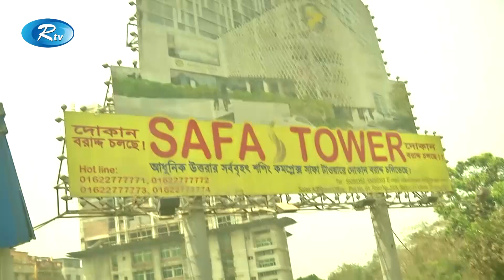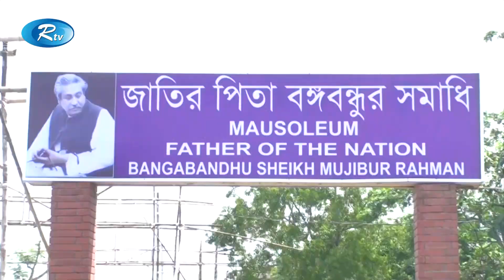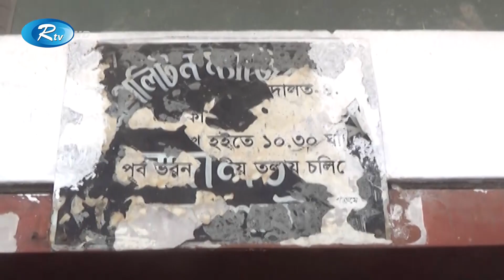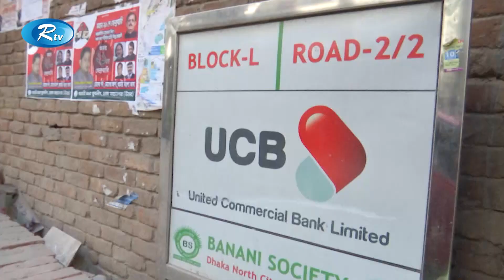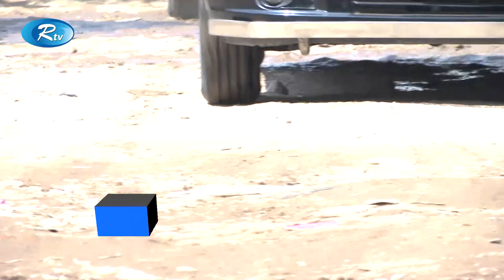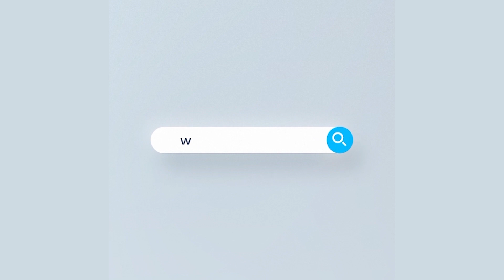Rtv Dupurer News | দুপুরের সংবাদ | ১৬ মার্চ, ২০২১